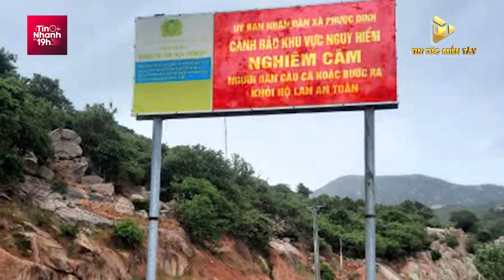Tin Nhanh 19h: Donald Trump sẽ Không Tái Tranh Cử Nếu Thua; Cháy Lớn Tại Chùa Vạn Phật ở Gia Lai